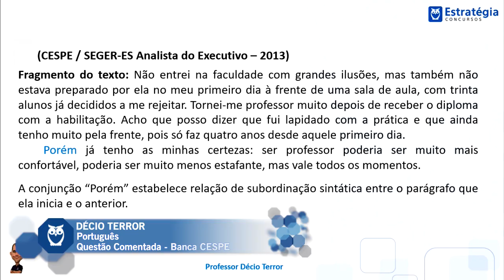Questão Comentada - SEGER-ES - Analista do Executivo - 2013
(CESPE / SEGER-ES Analista do Executivo 2013)

Fragmento do texto: Não entrei na faculdade com grandes ilusões, mas também não estava preparado por ela no meu primeiro dia à frente de uma sala de aula, com trinta alunos já decididos a me rejeitar. Tornei-me professor muito depois de receber o diploma com a habilitação. Acho que posso dizer que fui lapidado com a prática e que ainda tenho muito pela frente, pois só faz quatro anos desde aquele primeiro dia.

     Porém já tenho as minhas certezas: ser professor poderia ser muito mais confortável, poderia ser muito menos estafante, mas vale todos os momentos. E isso aprendi no dia da minha estreia: já lá conheci a incrível sensação de passar conhecimento útil para alguém e ver que essas novas informações foram apreendidas.

A conjunção “Porém” estabelece relação de subordinação sintática entre o parágrafo que inicia e o anterior.

Gabarito : E